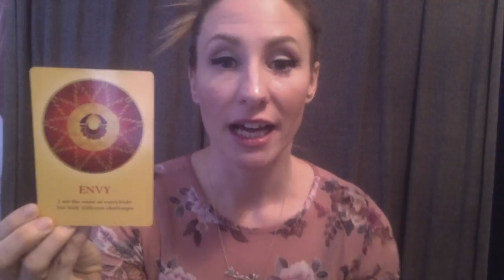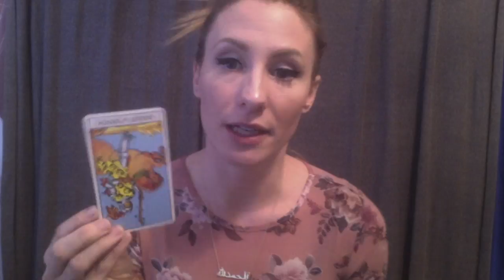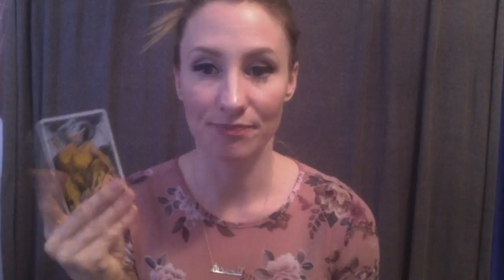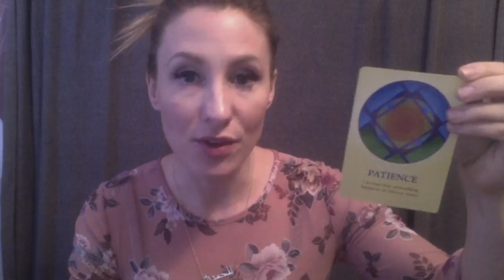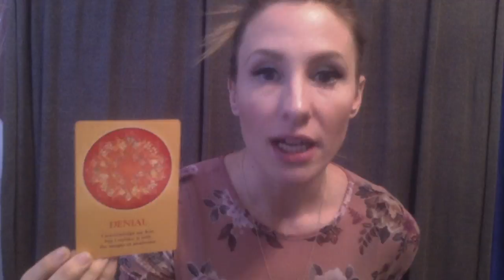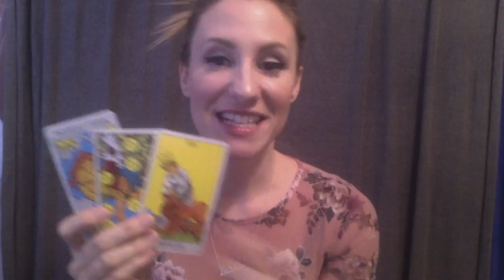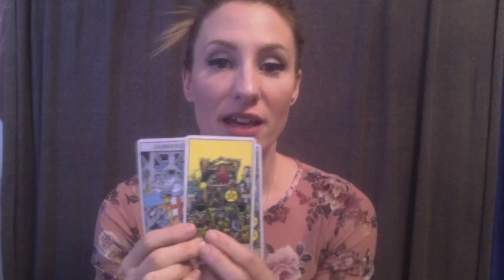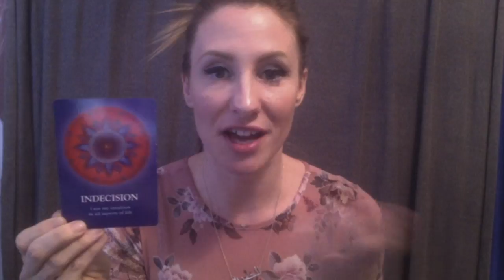Earth Signs- February Couples Reading for Virgo, Capricorn, Taurus (time stamps in description)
Virgos, you're first at 29 seconds in.
Taurus your reading starts at 6:41
Capricorn your reading starts at 9:36